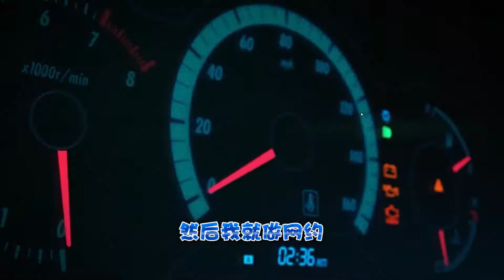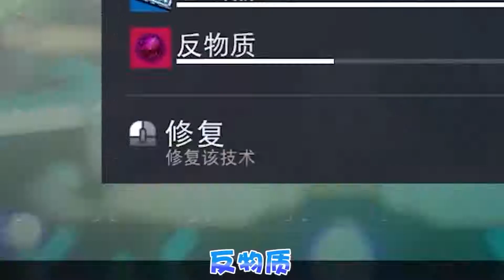虾镐合集：我能有什么坏心思，就想让你们帮帮我